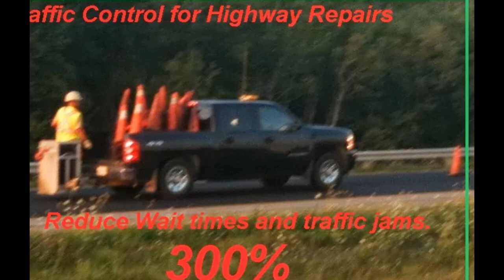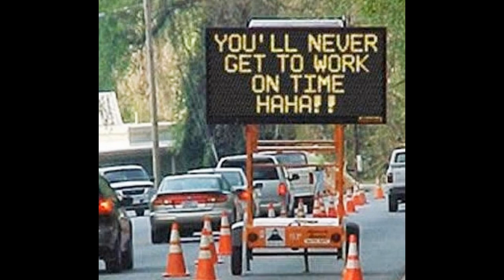MAXSTACK II Truck Mounted Work Platform System 04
Design Enhancements:

The new units are light and have the following improvements incorporated into the design:

1- flashing amber led strobe lights that come on when vehicle lights are turned on to improve low light or foggy conditions.
2- Bright red led signal lights
3- wiring harness cover with integral rubber waist pad for added user comfort
4- high contrast decals with integral warnings, these decals, can be customized to have your company name or logo added.
5- two 5 inch wheels to aid in moving unit around by one person if required.
6- heavy duty quick disconnect for increase load carrying capacity and longer wear cycle
7- modified hitch with integral light trailer mounting capability for small light trailers with maximum 300 lb tongue weight to increase efficiency and eliminate the need to remove Maxstack unit while placing light unit.
8- high contrast delineators to improve employee visibility in  low light or foggy conditions.

Over the past five years we have worked with the Nova Scotia Government (DOT) along with several Maritime Road Construction Industry  Professional's to develop and patented an articulated work platform system which greatly increases work place safety and efficiency.

The work platform was initially designed to improve the safety and efficiency of placing and retrieving warning signs and traffic cones in controlled high traffic roadway work areas, however, since inception it has become apparent this platform has many potential uses.

The companies that have purchased the units  use it for highway work , ie placing and retrieving highway barrels, traffic cones, candle sticks, warning signs, spray tacking, and  weed whacking are all done from the MAXSTACK II.  So it works well for roadways, airports, bridge repairs and  highways at local municipal , provincial and trans Canada Highway projects.

The design and stress analysis was completed with input from both industry and government professionals. This included Road Construction Engineers and Superintendents at the Department of Transportation, and local roadway construction companies.